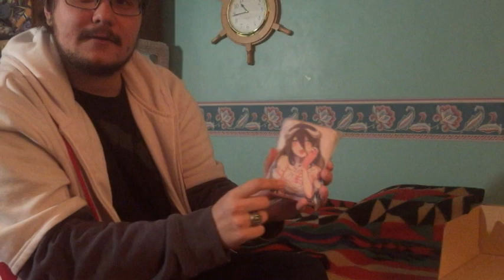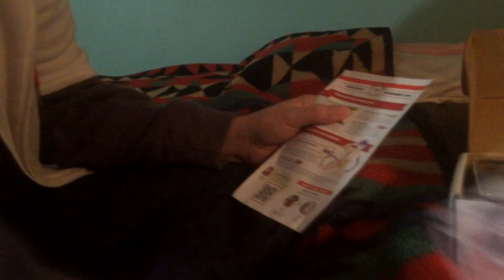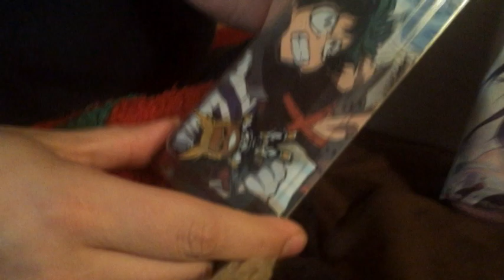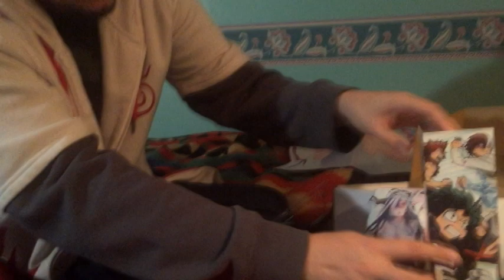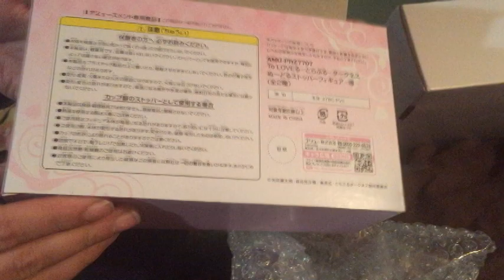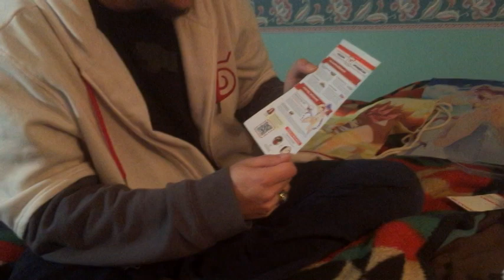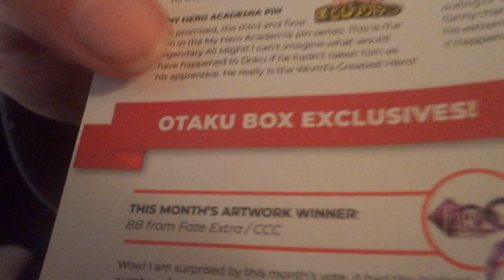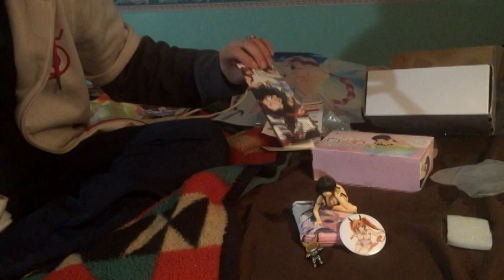Aurogiri- Otakubox Anime Loot Box Opening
Awesome anime loot box with hentai content mixed in!
Hope you guys enjoy this special type of video.